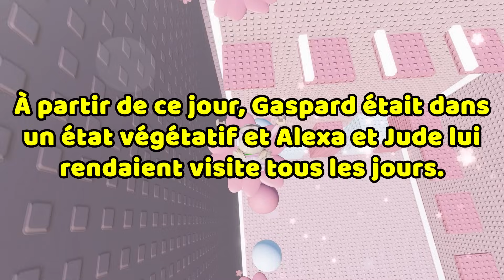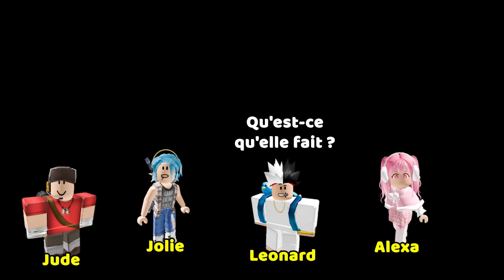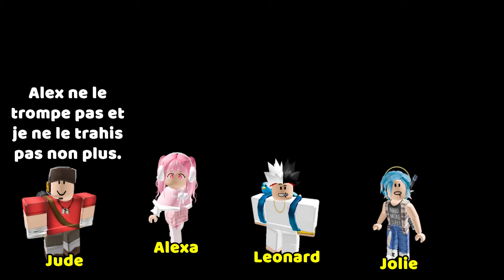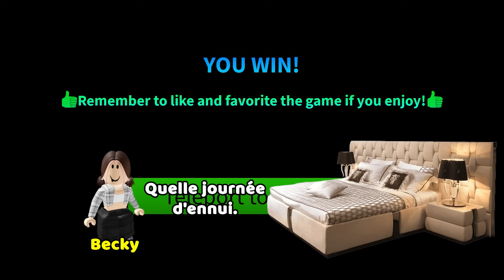HISTOIRE ROBLOX | J'ai été dans le coma pendant 3 ans, beaucoup de choses se sont passées 🤨